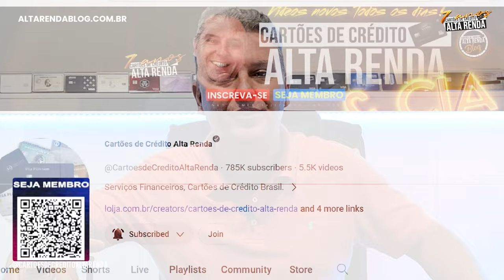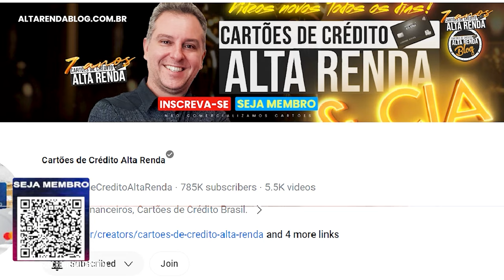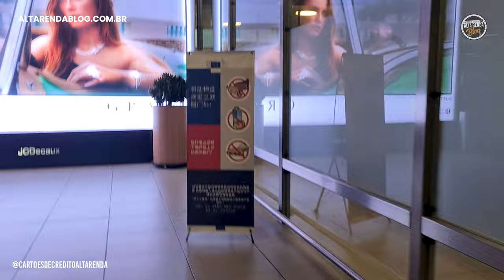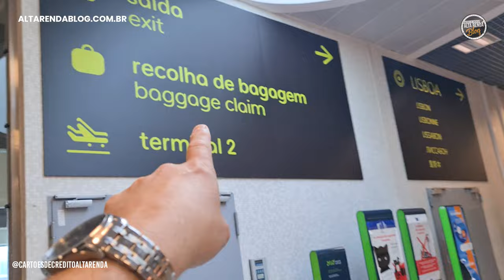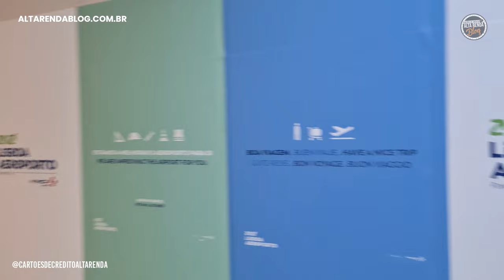💳CONFUSÃO NA EXECUTIVA DA AZUL VOO DE CAMPINAS VCP PARA LISBOA LIS! SAIBA MAIS COMIGO NA EXECUTIVA.